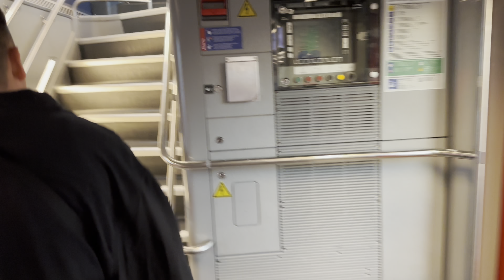Part:2 | We were trapped inside the train | Tibetan Vlogger | luvtendolma